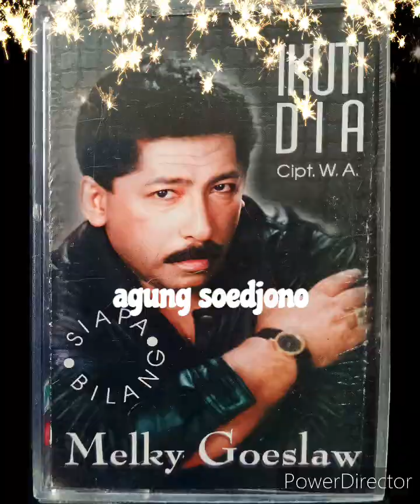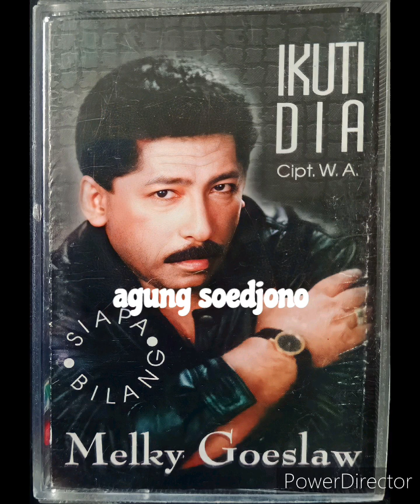Syukur Kembali Lagi - Melky Goeslaw (feat Melly Goeslaw)